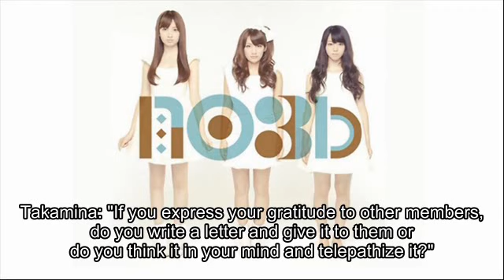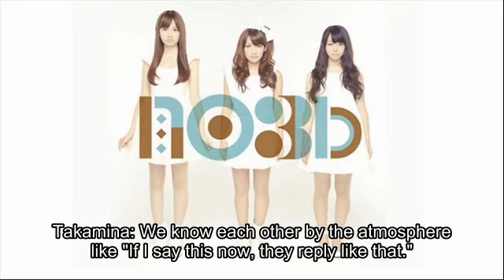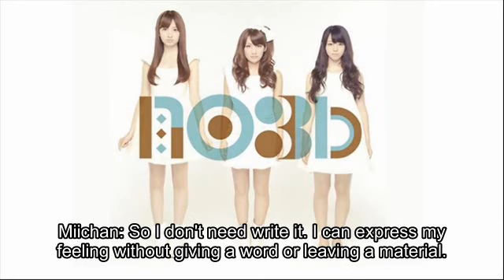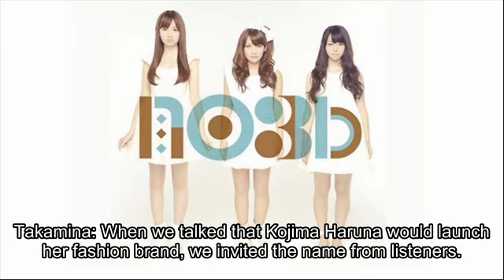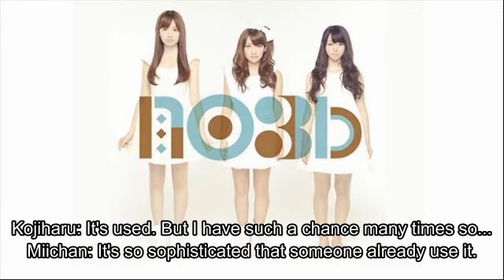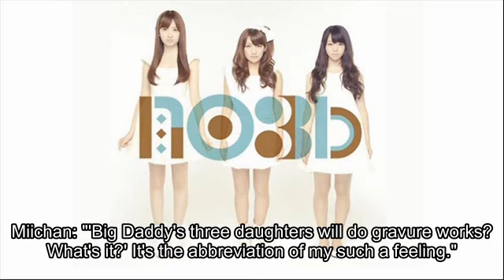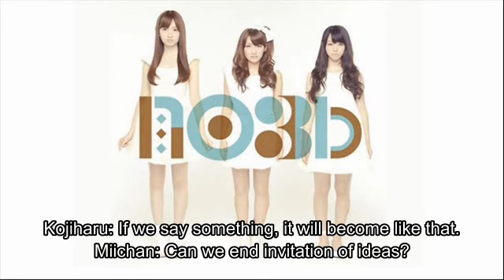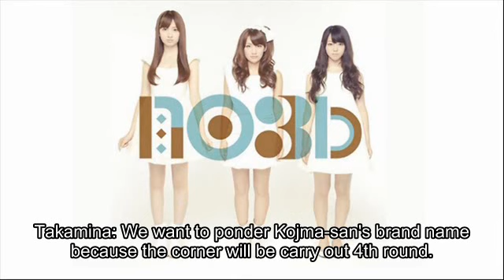131004 Weekly no3b_talk(Eng sub)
no3b's rule(What will they do on the 5th anniversary of no3b?),
Corner of naming(Kojiharu's brand name)